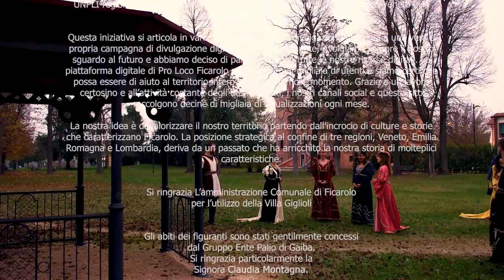The Land of Venice - Villa Giglioli e il Parco Comunale di Ficarolo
Villa Giglioli e il parco Comunale di Ficarolo hanno una storia ricca e curiosa. La realizzazione avvenne nel corso del '500, periodo in cui Ficarolo era sotto la dominazione estense. Questo rende Villa Giglioli una "villa veneta" diversa da tutte le altre per caratteristiche e stile. La nostra guida ti farà scoprire questo percorso lungo cinque secoli, un viaggio nel tempo tra personaggi storici e aneddoti che hanno segnato il corso della nostra storia.

Video nell'ambito del progetto di rilancio turistico del Veneto "The Land of Venice"

Guida: Laura Cestari
Comparse: Sara Passini, Cecilia Margutti, Lorenzo Bombarda, Stefania Elisabeta Chindrisan, Clarissa Cottica, Michele Paramatti, Ivo Calza, Natalina Checchinato
Video di Damiano Bimbati

Le riprese sono state effettuate precedentemente ai Dpcm e ai Decreti Regionali più recenti. Il lavoro è stato svolto in ambiente controllato, con ingressi contingentati e contatti ravvicinati ammessi solamente tra congiunti.